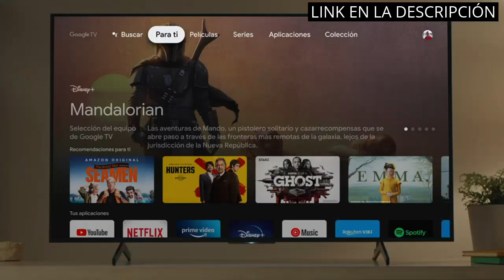【MI BOX】Descubre los 4 mejores productos tecnológicos con el increíble Mi Box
✋  Aquí están descubre los 4 mejores productos tecnológicos con el increíble mi box disponibles en el mercado.

🔽🔽🔽 ENLACES DE COMPRA MI BOX 🔽🔽🔽

1) Chromecast con Google TV (4K) Nieve - Entretenimiento en streaming, en tu TV y con búsqueda por voz - Disfruta de películas, series y Netflix en 4K con HDR - Fácil de instalar

2) Xiaomi TV Stick 4K XM310009 Noir

3) Nokia Streaming Box - Android TV Box (Ultra HD 4K, Chromecast, HDMI, WiFi, USB, Acceso directo a Google Playstore, Asistente vocal Google, Netflix, Prime Video y Disney+

4) Xiaomi Mi TV Box S - Streaming Player, Black

00:00 - Intro
00:06 - 1) Chromecast con Google TV (4K) Nieve - Entretenimiento...
00:43 - 2) Xiaomi TV Stick 4K XM310009 Noir...
01:20 - 3) Nokia Streaming Box - Android TV Box (Ultra...
01:58 - 4) Xiaomi Mi TV Box S - Streaming Player,...
02:33 - Outro